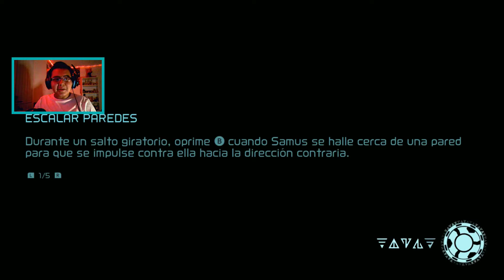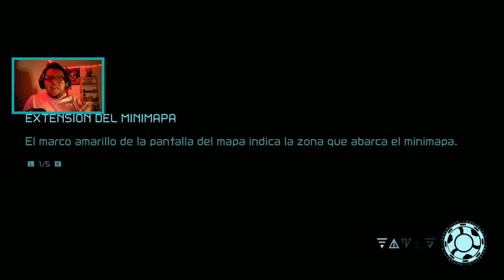No me la creo, escape con puros parries | #06 | Metroid Dread - Skinterwin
★★★★★Metas del canal★★★★★
3.- Terminar Pikmojis de cada color
4.- Hacer guias Amiibo de 8 Personajes
5.- Hacer guias Amiibo de 16 Personajes